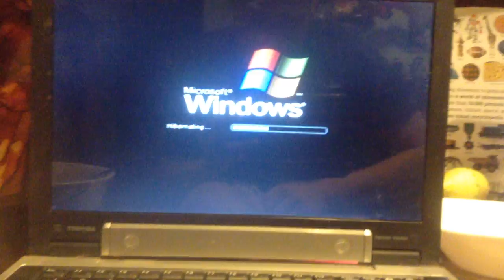jax car wash